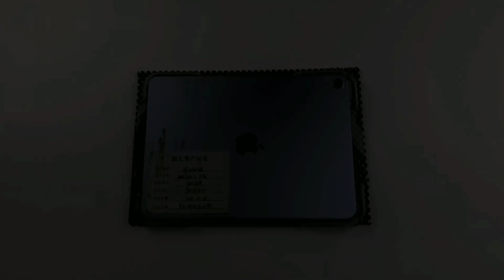iPad 10 9 IPAD Clear Tempered Glass Dust-free pull-out film applicator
01. Can be 1 pack/2 packs/3 packs;
02. Glass precise matching the device;
03. Easy installation and take off ;
04. Customized logo availble.